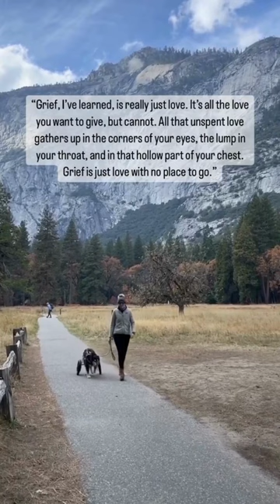Saying Goodbye: Cherishing the Memories of My Beloved Dog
Losing a beloved dog is never easy. In this heartfelt tribute, Bryce LaDuc shares the beautiful moments she had with her dog, Finn, and encourages other dog parents to cherish every moment. Join her on Instagram to witness the adventures they shared and be reminded of the precious bond between a human and their furry companion. Let this be a reminder to all dog lovers out there: hug your dog, capture memories in photos and videos, for life is short. Grief is the overflow of love with no place to go. Watch this touching video and honor the love you have for your four-legged friend.

Follow Bryce LaDuc on Instagram for more heartwarming dog moments.

"𝙂𝙧𝙞𝙚𝙛, 𝙄'𝙫𝙚 𝙡𝙚𝙖𝙧𝙣𝙚𝙙, 𝙞𝙨 𝙧𝙚𝙖𝙡𝙡𝙮 𝙟𝙪𝙨𝙩 𝙡𝙤𝙫𝙚. 𝙄𝙩'𝙨 𝙖𝙡𝙡 𝙩𝙝𝙚 𝙡𝙤𝙫𝙚 𝙮𝙤𝙪 𝙬𝙖𝙣𝙩 𝙩𝙤 𝙜𝙞𝙫𝙚, 𝙗𝙪𝙩 𝙘𝙖𝙣𝙣𝙤𝙩. 𝘼𝙡𝙡 𝙩𝙝𝙖𝙩 𝙪𝙣𝙨𝙥𝙚𝙣𝙩 𝙡𝙤𝙫𝙚 𝙜𝙖𝙩𝙝𝙚𝙧𝙨 𝙪𝙥 𝙞𝙣 𝙩𝙝𝙚 𝙘𝙤𝙧𝙣𝙚𝙧𝙨 𝙤𝙛 𝙮𝙤𝙪𝙧 𝙚𝙮𝙚𝙨, 𝙩𝙝𝙚 𝙡𝙪𝙢𝙥 𝙞𝙣 𝙮𝙤𝙪𝙧 𝙩𝙝𝙧𝙤𝙖𝙩, 𝙖𝙣𝙙 𝙞𝙣 𝙩𝙝𝙖𝙩 𝙝𝙤𝙡𝙡𝙤𝙬 𝙥𝙖𝙧𝙩 𝙤𝙛 𝙮𝙤𝙪𝙧 𝙘𝙝𝙚𝙨𝙩. 𝙂𝙧𝙞𝙚𝙛 𝙞𝙨 𝙟𝙪𝙨𝙩 𝙡𝙤𝙫𝙚 𝙬𝙞𝙩𝙝 𝙣𝙤 𝙥𝙡𝙖𝙘𝙚 𝙩𝙤 𝙜𝙤."
- Bryce LaDuc